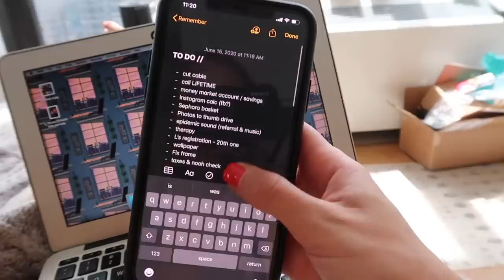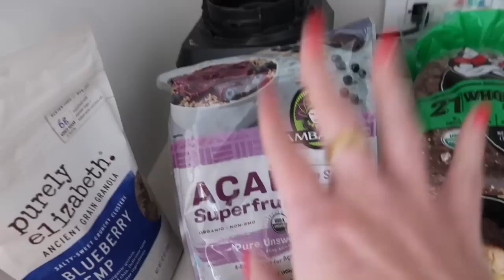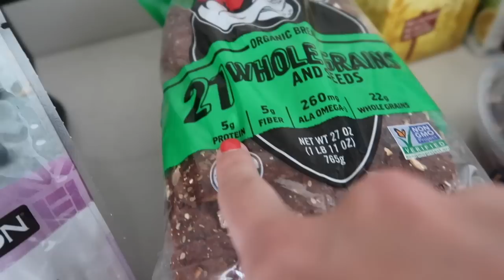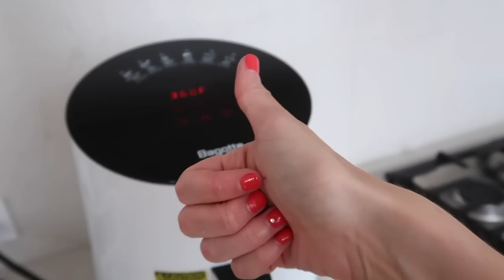VLOG: first day back in NYC | settling back in, groceries, cooking, & HUGE unboxing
PRODUCTIVE Day In My Life (VLOG) // I am officially home! Feeling refreshed and reset and ready to tune into this motivation and knock some things off my to-do list. HUGE unboxing haul (PR, amazon, & new skincare), fresh weekly grocery haul, cooking, & getting back on track!

SHOP The Unboxing Haul HERE //
(mentioned in order - *'s are the products I tried out in the video)
Sigma Brush Cleaning Supplies
Anastasia Beverly Hills Brow Wiz Pencil
Moroccan Oil Haircare |
*Hair Oil Treatment
Tanning Products |
Tan Luxe Tanning Drops
Jergens Tanning Lotion
Peel and Stick Nails
Ceramic Knife
*Tongue Scraper
Lip Plumper
*Banza Chickpea Pasta
Kitchen Towels
KP Body Scrub
*Peach & Lilly Glass Skin Refining Serum
Pharmacy Skincare
iPhone Tripod